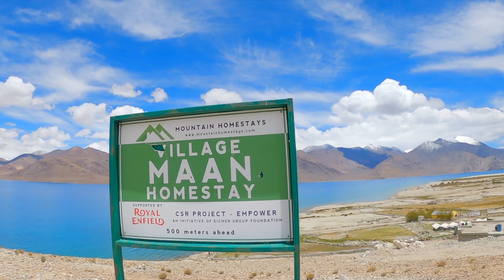Epic Trip to India's STUNNING Pangong Lake!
A vlog from pangong trip 2022. So if you are planning to visit in summer pangong lake trip 2023, just check out this video. We went from leh to pangong tso lake in summer. There it was a very labile weather , we experienced  hot sun to mild snowfall in pangong in the same day. We took the road from leh to pangong. Initialy we had planned to visit nubra valley from leh by car, but due to snowfall in khardungla pass we returned from khardungla and went towards pangong lake via chang la pass. The road condition before and after changla pass was bad. It was unmetalled road with a slow and bumpy ride.
The road from leh to chang la and then to pangong was really challenging, with bad road and unforgiving weather and high altitude of chang la as well as pangong. It was cold and occasionally snowing in the end of june also. After a slow and perilous ride you reach pangong. The sheer size and the assortment of colours leaves one in awe and really satisfied as if a reward for all the weary travellers who undertake this journey with the grit to fight  all the odds to reach this magical beauty of a lake.
Duration of journey from leh via chang la pass: 6 -8 hours depending on various factors
Stay: Either one night stay or two nights. Both are fine depending on yours time schedule. Tent and cottages available.